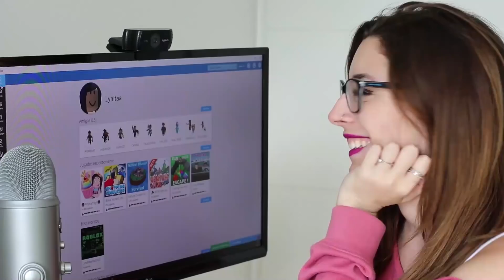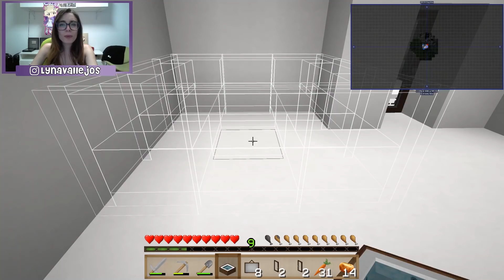TENEMOS UN JACUZZI EN LA MANSIÓN ¡SOMOS MILLONARIOS! | Survival con Lyna 3 | Episodio 17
TENEMOS UN JACUZZI EN LA MANSIÓN ¡SOMOS MILLONARIOS! | Survival con Lyna 2 | Episodio 17
Hola, soy Lyna! Y hoy les traigo el episodio 17 de la serie Survival con Lyna 3 con mods en Minecraft 1.12.2, en el que tenemos un jacuzzi en casa! Somos millonarios! ♥ Like para más Minecraft, LynaMinecraft! ♥
↘️ ABRIR ↙️